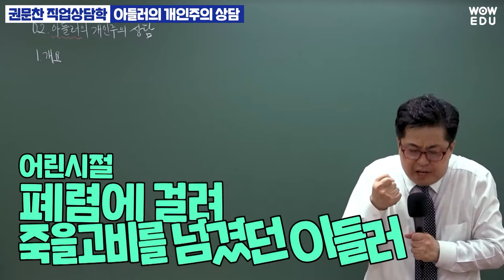9급 직업상담직 공무원 시험 합격가이드 권문찬 교수님 강의 맛보기 | 직업상담·심리학 | 알프레드 아들러 개인심리학...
9급 직업상담직 공무원 필수과목 직업상담·심리학
1타 와우에듀 권문찬 교수가 알려주는

아들러의 어린시절!
아들러의 개인주의 상담!
아들러의 열등감!
열등감 극복의 힘!
교과서에 없지만 이해에는 꼭 필요한 개념들을
콕콕 짚어드립니다!